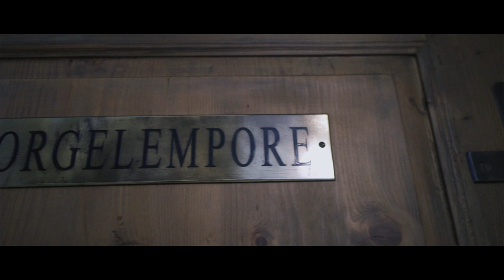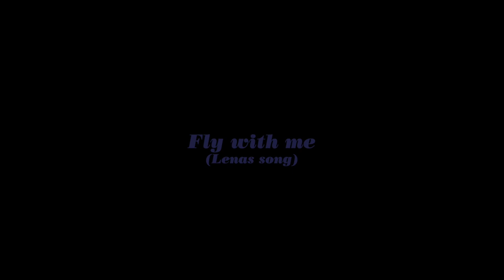Fly with me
Die Pfarre Sankt Vitus Kritzendorf in Zeiten der Coronakrise.

"Fly with me" von Stefan Nilsson.
Andrea Hubeny, Gesang
Christian Alfons, Orgel
Kristian Schark, Filmproduktion